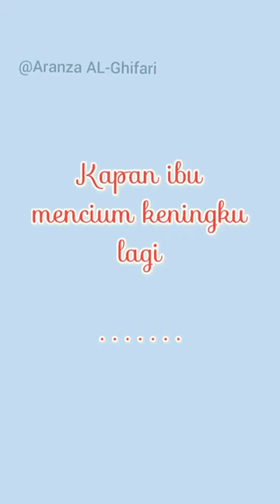Ibu malaikat tak bersayap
Ibu malaikat tak bersayap teruntuk ibu malaikat yang dikirim Tuhan dan kini telah berada di sisiNya aku merindukanmu

Salam ceria
Terimakasih